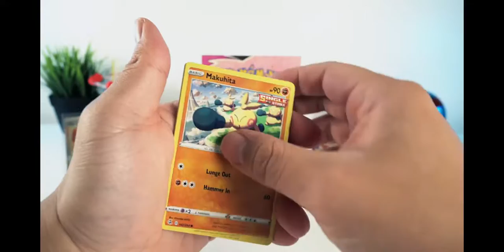opening 1 fusion strike booster pack from a booster box PACK 21